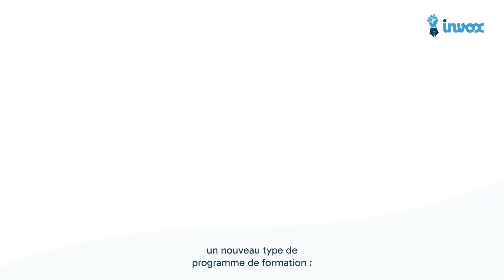Boostez vos compétences marketing en 6 semaines avec les formations BOOST by Invox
Les formations BOOST by Invox sont conçues pour vous aider à maîtriser des sujets clés comme le SEO, LinkedIn, Marketing Automation, et plus encore en seulement 6 semaines.

Grâce à un format bootcamp alliant théorie et pratique, vous recevrez les outils essentiels pour lancer vos stratégies marketing avec succès. En plus des sessions hebdomadaires, profitez de replays accessibles pendant un an, d'exercices pratiques, et d'un coaching personnalisé pour vous accompagner dans la mise en œuvre immédiate de vos nouvelles compétences.

Les 5 formations BOOST  :
- Prendre la parole sur Linkedin
 - Maîtriser Hubspot Marketing Hub
- Tirer profit de la puissance du CRM Hubspot
- Réussir sa prospection digitale
- Maîtriser les 3 piliers du SEO en B2B

Rejoignez-nous dès le 8 octobre 2024 pour transformer votre approche marketing